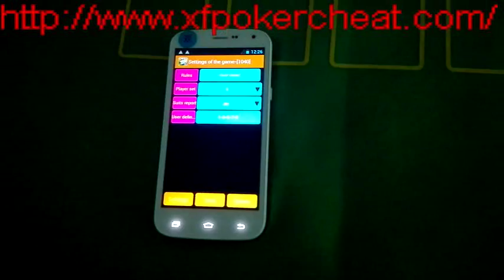XF Отчет определяется расположены карты в PK King 518 Русский язык анализатор покера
это самые новые и передовые анализаторы покер - PK King 518 покер анализаторы на языке говорящих по-русски.

эта игра должна сообщать карты определенных позиций, например, если вы хотите знать, 1, 3, 5, 7, 9, 11 карт, эта игра на русском языке в покер анализаторы могут анализировать невидимые штрих-коды отмечены игральных карт и сказать вам, что эти карты.

Skype: xfsales7
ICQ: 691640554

Skype: xfsales7
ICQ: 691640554